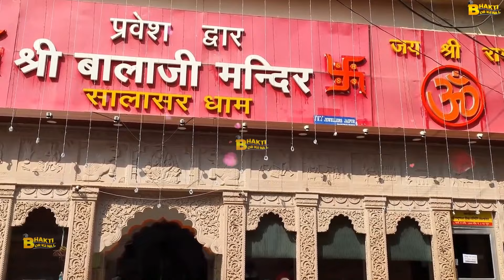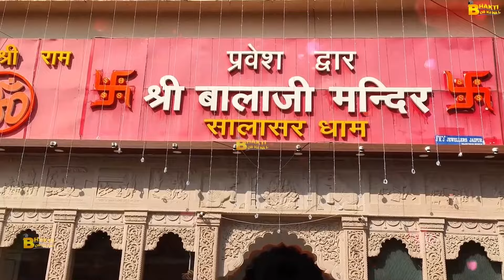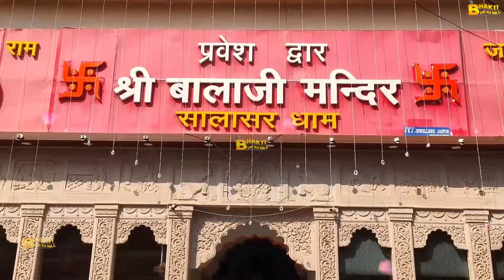Latest Hanuman Ji Bhajans | Balaji Bhajan 2024 | New Superhit Hanuman Ji Bhajan 2024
Copyright👉Bhakti Original
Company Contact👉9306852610